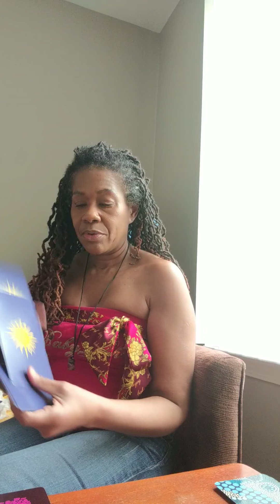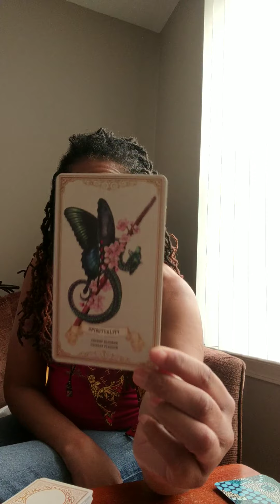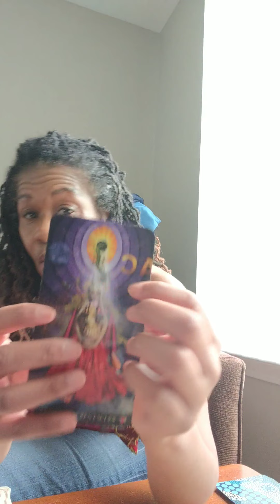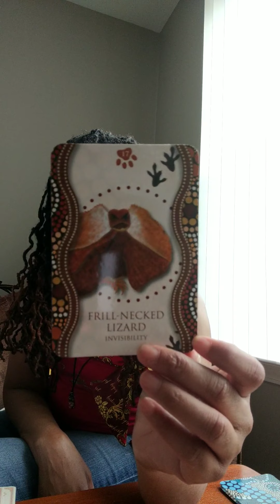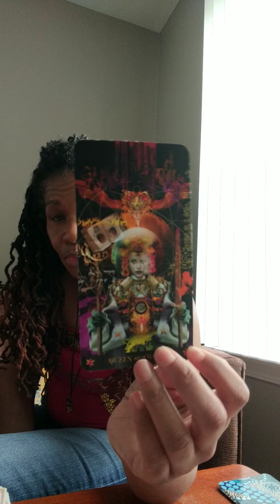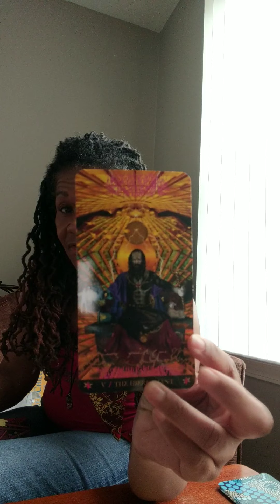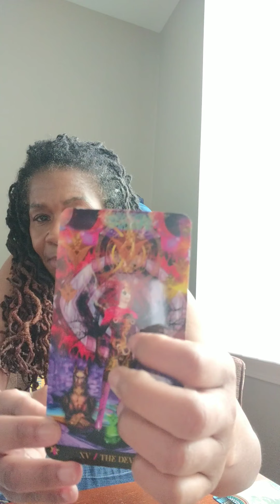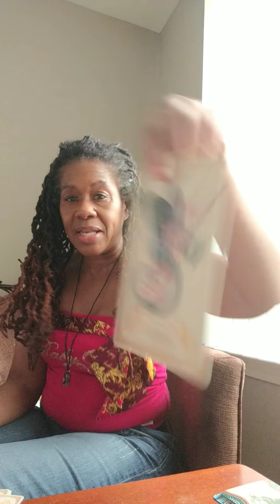Inner Child Messages From the Ancestors for DF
Knowledge is a Powerful Tool to Have